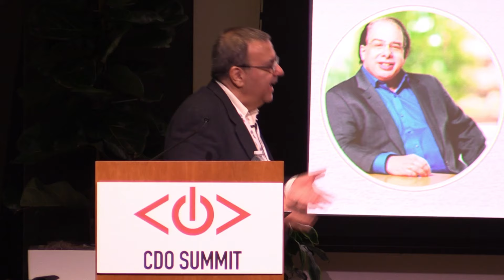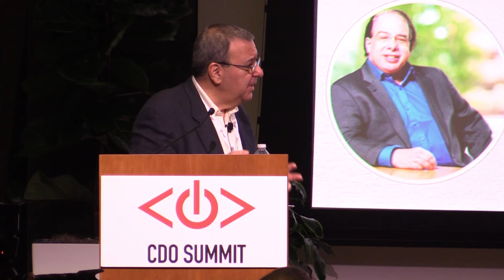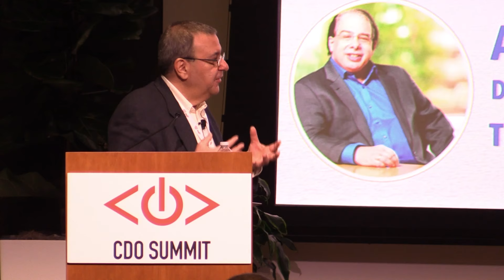PANEL Data and Analytics: An Enterprise AI Playbook at the 10th CDAO Summit Boston, MA 12/13/23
The CDO Club's 10th CDAO Summit was hosted by the D'Amore-McKim School of Business and the Institute for Experiential AI at Northeastern University on Tuesday December 13, 2023.

The final panel of the 10th CDAO Summit was stacked with talent, thanks to moderator Michael Krigsman for curating this session with all-star panelists:
• Michael Krigsman: Publisher, CXOTalk (moderator)
• Anthony Scriffignano: Distinguished Fellow, The Stimson Center
• Bruno Aziza: Partner, CapitalG (Alphabet)
• Eoin Roche: SVP, Head of Product Adoption, KX
• Mojgan Lefebvre: EVP; Chief Operations & Technology Officer, Travelers

Michael is the Publisher at CXO Talk and is recognized internationally as an industry analyst, strategy advisor, enterprise advocate, and industry commentator. As a columnist for ZDNet, Michael has written over 1,000 articles on CXO thought leadership.

Panelists explored how to use data and analytics as the foundation for developing an enterprise AI program, from strategy and planning to execution. Among the topics explored: Developing a comprehensive AI strategy; Ensuring the right data foundation is in place; and Measuring success and encouraging adoption.

At the start of this final panel session for day 1, emcee Sree Sreenivasan invited CDAO/CAIO Summit curator David Mathison to the stage so the audience could thank him.

They discussed how Sree attended the very first CDO Summit in NYC in 2013 as Chief Digital Officer at Columbia University, where he met the hiring manager for the Metropolitan Museum of Art, who subsequently hired him as their first Chief Digital Officer!

Then at the second CDO Summit in NYC, Sree met Magnus Gylie, then Chief Digital Officer at Nobel Media, who invited Sree to join the board of Nobel Prize!

Mathison mentioned how earlier in the day during his opening keynote he brought up a current job description for an open Global Chief AI Officer role at Equifax, and then encouraged audience members to tweak their resumes to apply for the role live during the event.

Mathison highlighted the importance for the US to maintain dominance in AI, and in placing ethical, responsible, and trustworthy Chief AI Officers in the hundreds of open positions at federal agencies and in US government as mandated by the White House Executive Order on AI.

Mathison then noted that since there are only a few hundred CAIOs on earth, that Chief Data and Analytics Officers have most of the skills required to help fill some of those open roles, and that they would make highly capable Chief AI Officers.

Mathison encouraged participants to attend future events to network, upskill, and help each other in their career advancement, especially the next events in Washington DC:

Chief AI Officer Summit: The world's first-ever event specifically for Chief AI Officers and leaders in Gen AI. The program included the best AI strategists and practitioners on earth, in an intimate, collegial, and supportive environment designed to encourage networking, learning, and knowledge-sharing. If you are tasked with mastering the strategies and tactics to surpass your AI business objectives, secure your seat at the CAIO Summit today

CDAO Summit: For over a decade, the CDO/CDAO Summits have been addressing the challenges and opportunities arising from AI, analytics, big data, the cloud, digital disruption, and social and mobile media. Our gatherings include the best data/digital strategists and practitioners on earth, in intimate, collegial, and supportive environments designed to encourage networking, learning, and knowledge-sharing. If you are tasked with mastering the strategies and tactics to achieve and surpass your data/digital business objectives, be sure to join us at a CDO Summit today

CDO Club: The CDO Club is the world’s first, largest, and most powerful community of C-suite AI, analytics, data, digital, and cyber-security leaders. Our members receive access to advisory services, breaking news, original research, career development support, networking opportunities, and inspirational events. Our services help our members improve their capabilities, strengthen their networks, share insights & strategies, & identify the tools essential to help them succeed in navigating today’s rapidly evolving, highly competitive & complex online environment